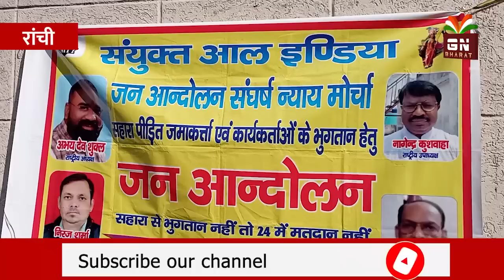सरकार के सामने बीच चौराहे पर फांसी लगाएंगे औरतें, देखें सहारा का हाल, अब कोई विकल्प नहीं || Sahara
sahara india subrata roy latest news
sahara india subrata roy
sahara india
sahara india song
सहारा इंडिया
sahara india news 14 november
sahara india bank
sahara india 14 november 2022
sahara india 15 december 2022
सहारा आज सुप्रीम कोर्ट का आदेश || Sahara India 15 NOVEMBER 2022 || Sahara India Refund News 2022
आज Supreme Court में क्या हुआ? Sahara Sebi Case 14 Nov 2022 | sahara india latest news
सहारा इंडिया पैसा क्यों नहीं दे रहा है? Sahara India 15 Nov 2022 | Sahara India latest news live
Sahara India 14 NOVEMBER 2022, Sahara India latest News 2022, Sahara vs Sebi विवाद खत्म#sahararefund